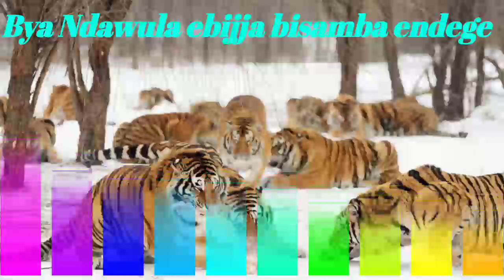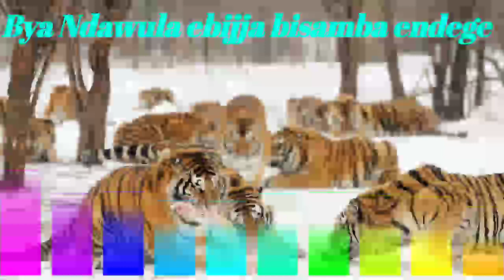Bya Ndawula ebijja bisamba endege - Lubale song